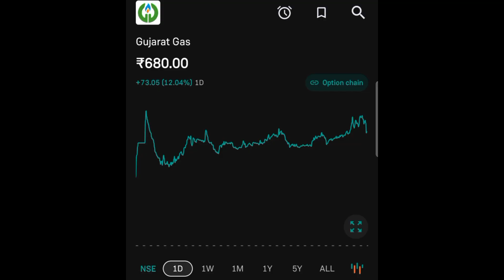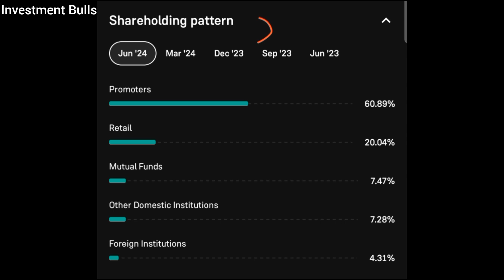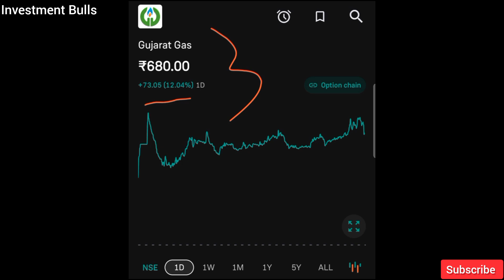Gujarat Gas Latest News Today || Gujarat Gas Share News | Stock Market News Today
Subject:- Gujarat Gas Stock information And Information Today  02 September 2024